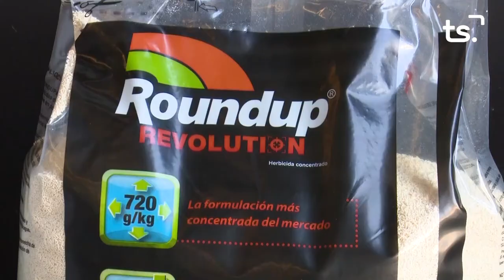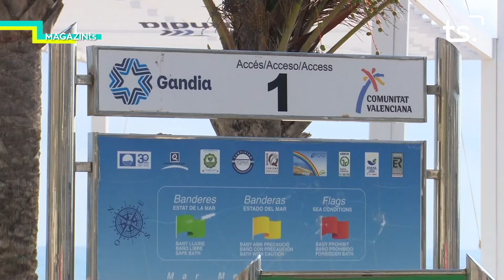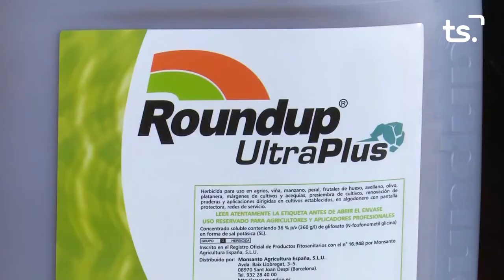MAGAZIN TS DILLUNS-VICENT MASCARELL - 2021 08 02